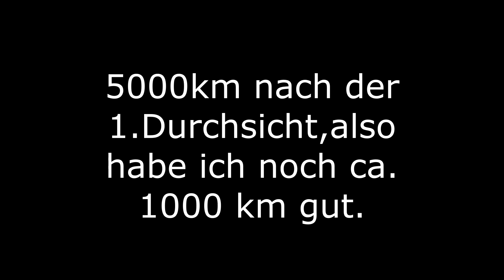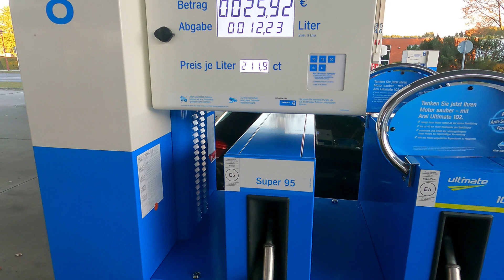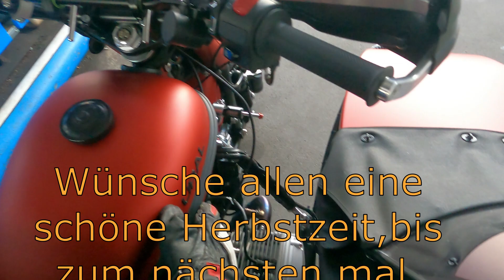Sidecar on Tour (Kleine Herbsttour, Plane drauf, richtig Schwein gehabt)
Kleine Herbsttour ,nebenbei habe ich gleich die Abdeckplane auf den Beiwagen montiert für schlechtes Wetter. Richtig Schwein habe ich beim tanken mal gehabt, dazu bitte Video anschauen.